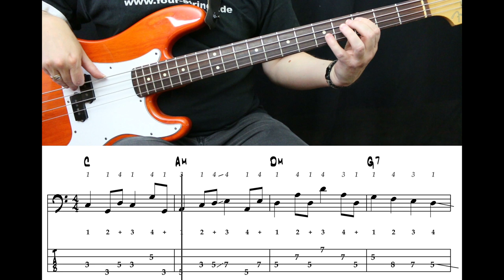Bass Etude - A little bit of everything (by Tom Bornemann)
Mini courses :
Learn to Sightread on Bass: